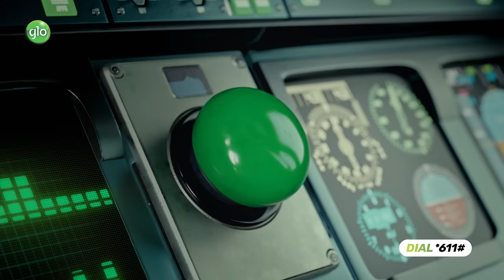Glo Festival of Joy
Amazing prizes to be won in the festival of joy promo 2024. Choose your prize, Recharge and win big.

Dial *611# to start wining.